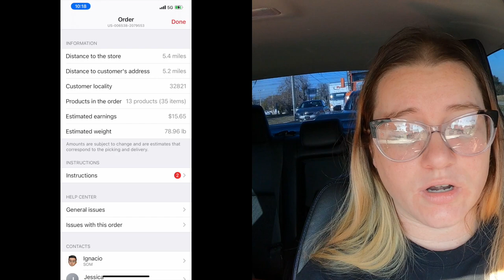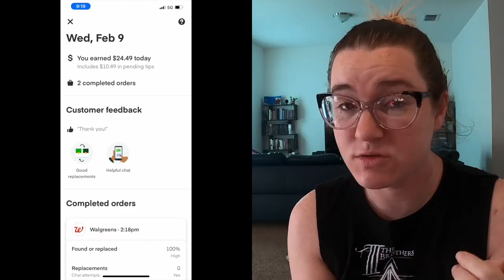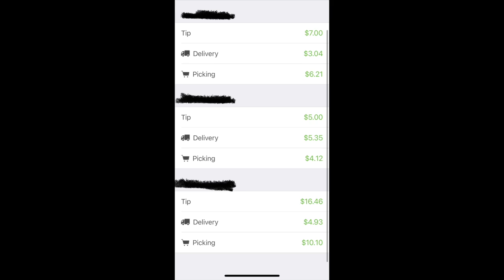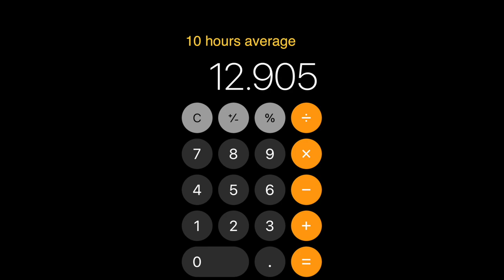Cornershop took over today! | UberEats, Door Dash, Instacart, and Cornershop vlog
THANK YOU ALL SO MUCH! YALL WE HIT 1,000 SO  ILL DO A GIVEAWAY EACH MONTH!

LOVE SHOPPING? Try my code : MARLEES741DC to sign up with Instacart

(Using my codes does give me a bonus as well, I appreciate everyone who uses them and does the required amount of rides for me to recieve a bonus also! )

I USE THE GET UPSIDE APP TO GET CASH BACK WHEN I GET GAS!
SO FAR I HAVE GOT OVER $450 IN GIFT CARDS FOR USING IT!

Want to earn money by scanning all your receipts from shopping? I use the fetch app and have about $30 so far! If you use my code it helps me get a little bonus! You'll get a bonus to when you scan your receipts!!

PATIENCE AND I have been working hard on a new Etsy shop selling Bracelets! It is brand new but if you would like to check it out here is the shop! She makes them and I manage the shop!